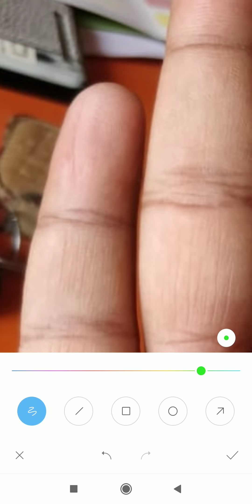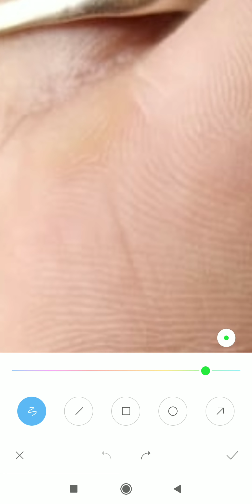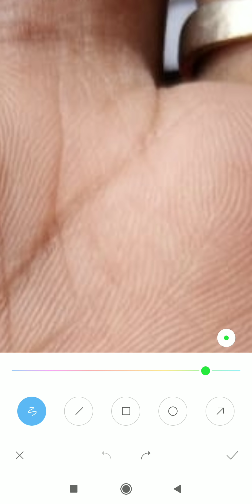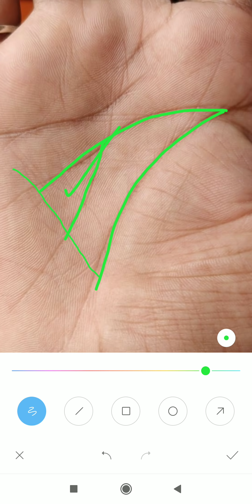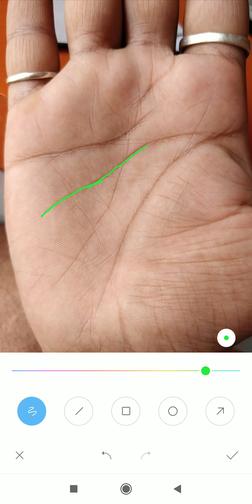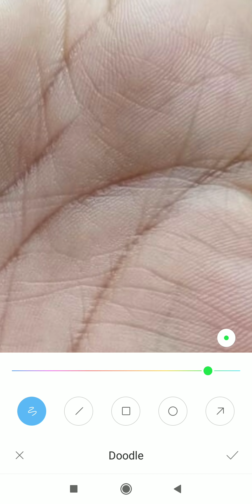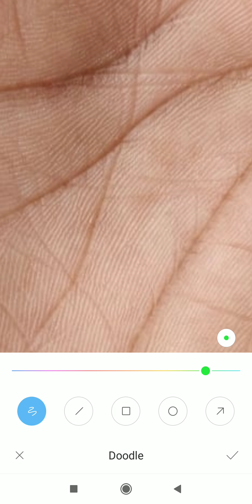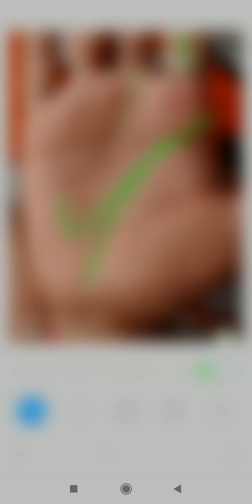माइंड लाइन में उभार हो तब का समय प्रेसर में जाता हैं, haath ki rekha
*4 to 5 days* of Waiting period for a video to upload.